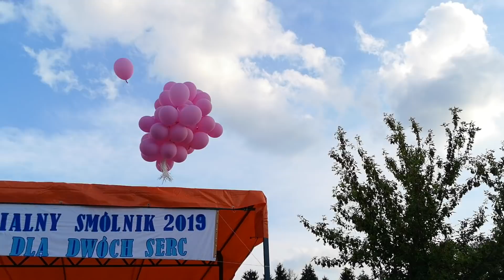Piknik Parafialny 2019 w Smólniku